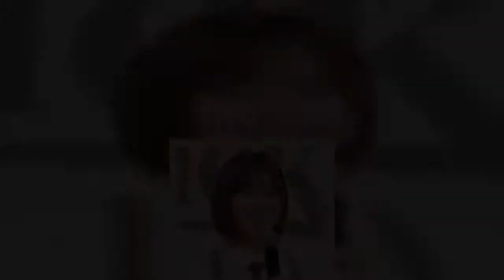後ろには彼氏が？本田翼「ほんだのばいく」コメ欄が疑心暗鬼の大荒れ状態！